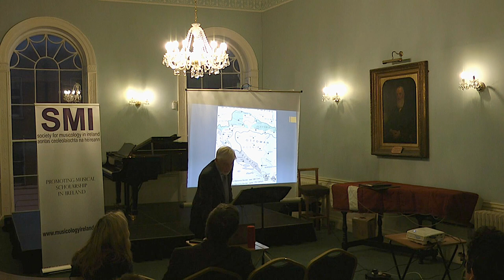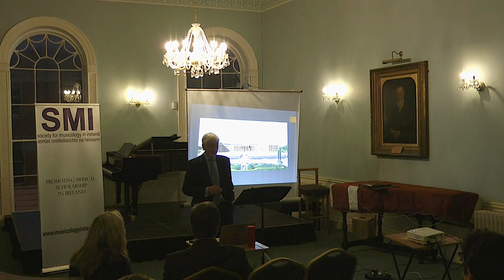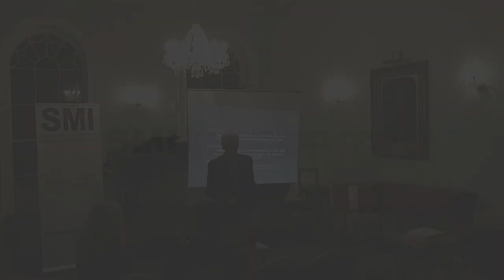2018 IRC-Harrison Medal: Professor Jim Samson, "Who Needs a Passport? Music in South East Europe"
The Society for Musicology in Ireland awarded Professor Jim Samson the 2018 IRC–Harrison Medal on Thursday, 28 March at the Royal Irish Academy of Music.

After the presentation of the medal, Professor Samson delivered the lecture "Who Needs a Passport? Music in South East Europe".